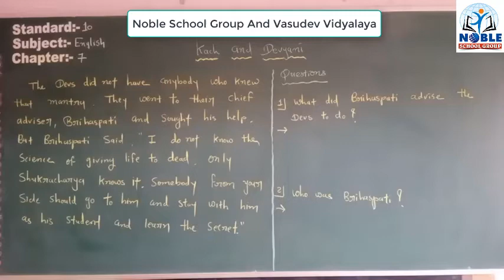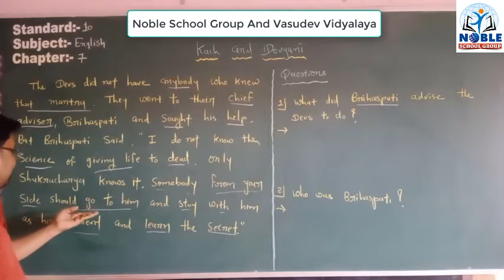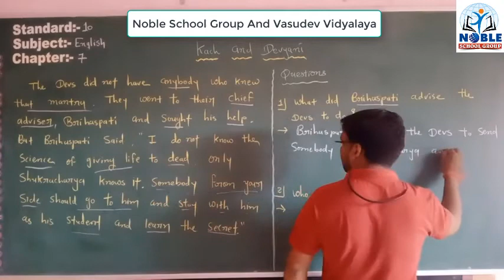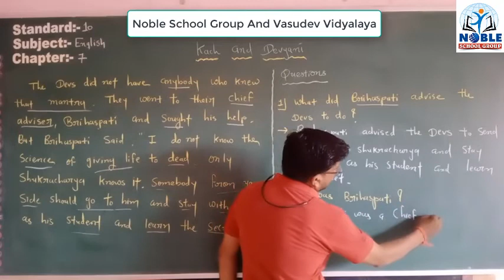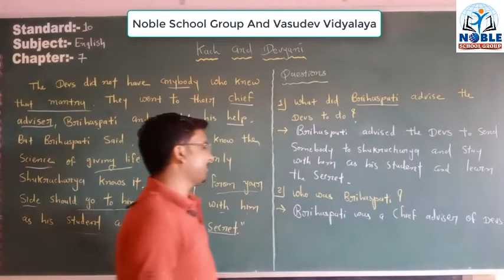STD 10 ENGLISH Text Ch 7 Lecture 18 By Shaileshsir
Standard - 10 English Text Book Video Lecture in Gujarati For GSEB